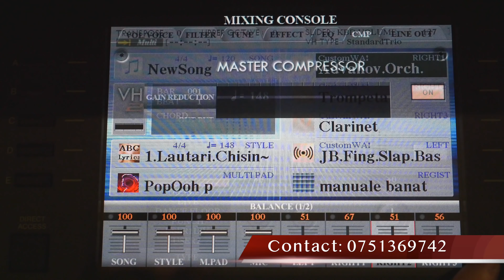Set 2019 Tyros 3, 4, 5, Genos!!! Marcel Ursache